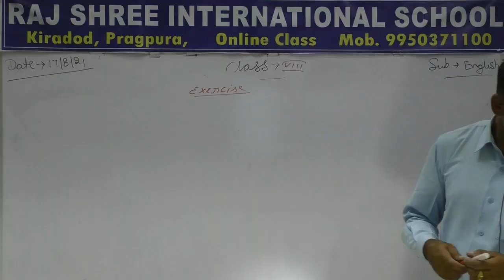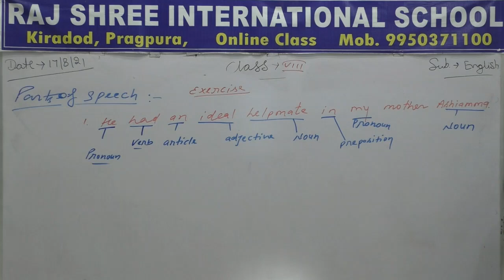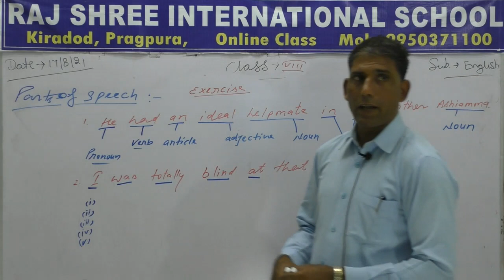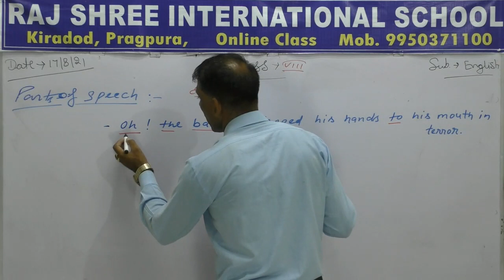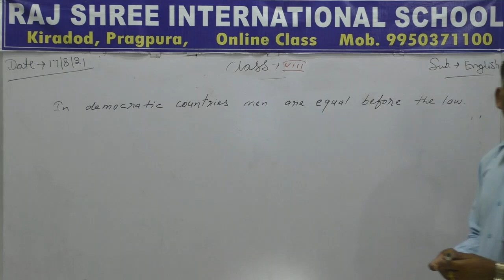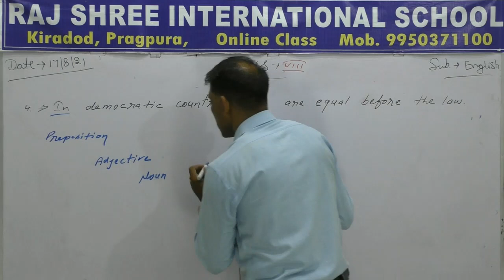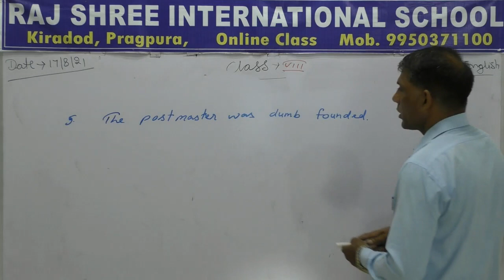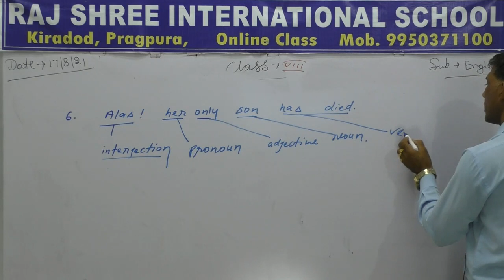8th English Lecture 42